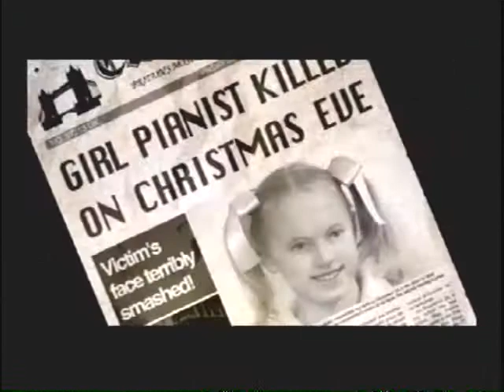Clock Tower 3 Opening Movie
Intro movie for Clock Tower 3